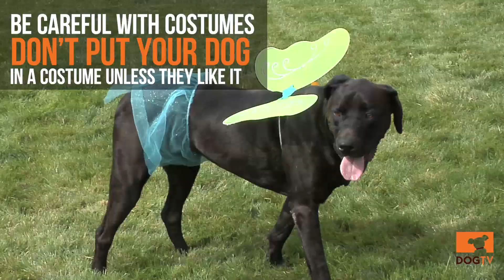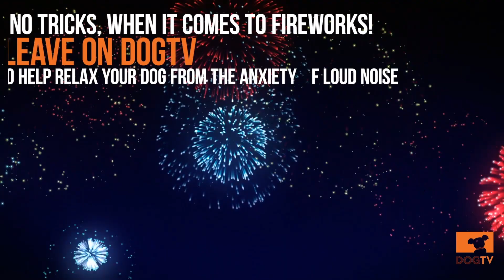5 Ways to Celebrate Halloween With Your Dog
Celebrating Halloween with your dog?

Here are the best ways to do so along with some cute dogs in some awesome Halloween Costumes.